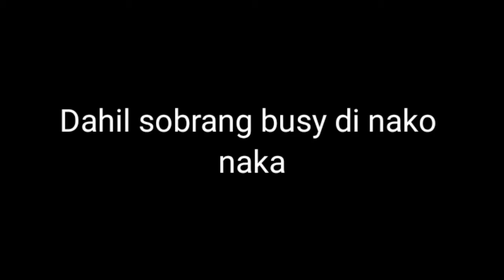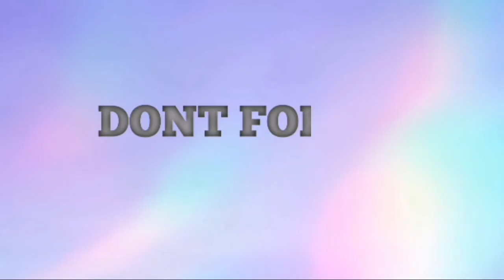Trip to nueva ecija | set up INGCO concept store | jhuline antivo vlogs